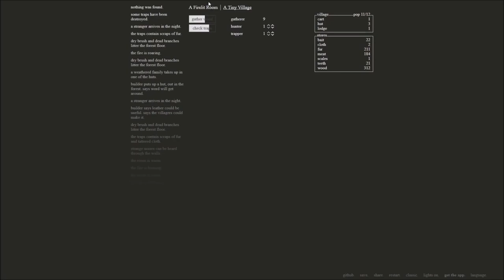Best Idle Games To Play On PC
If your attention is drifting, don’t worry! Here are ten idle games that you can play while doing something else.

Here's the list:
1 AdVenture Capitalist
2 Grim Clicker
3 Forager
4 Idle Champions of the Forgotten Realms
5 Time Clickers
6 Cell to Singularity
7 Realm Grinder
8 Plantera
9 Idle Wizard
10 Shakes and Fidget